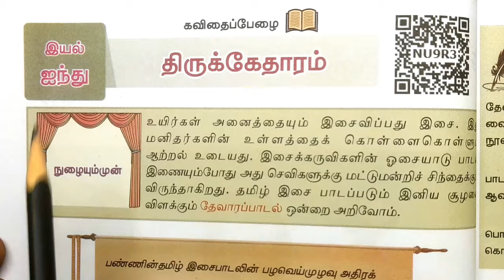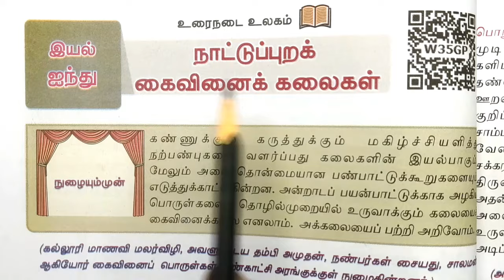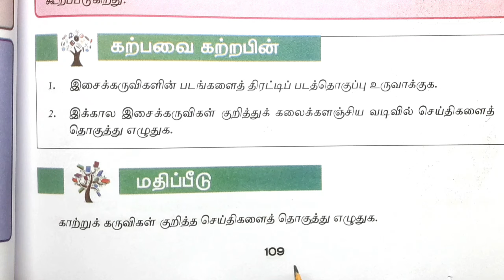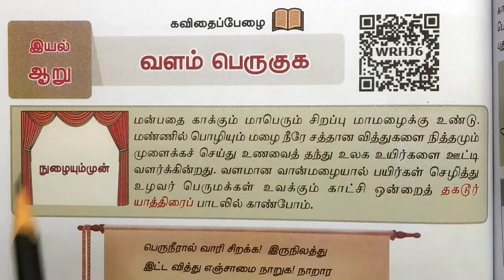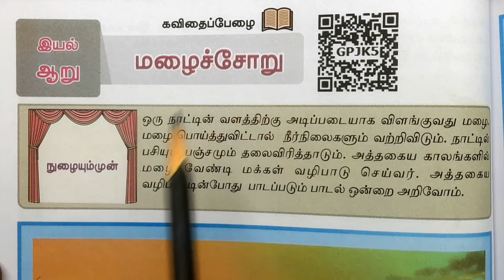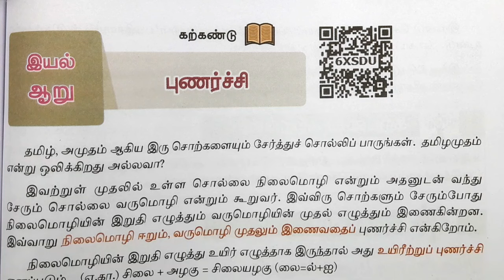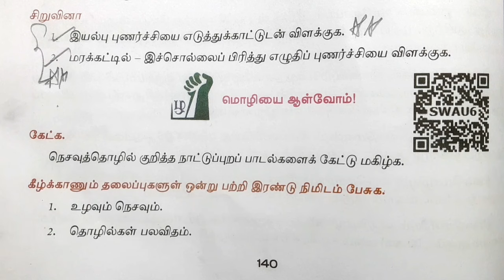8th Tamil Second mid term test Important Questions November -2024 வகுப்பு- 8 தமிழ் முக்கிய வினாக்கள்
8th Tamil Second mid term test Important Questions November -2024 வகுப்பு- 8 தமிழ் முக்கிய வினாக்கள்